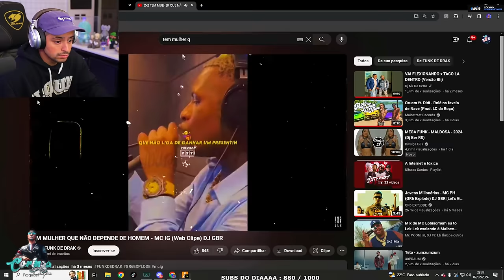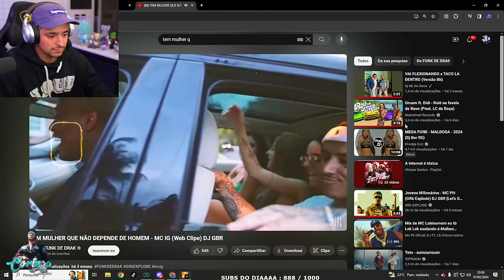LEVI LANIK RECEBEU UMA MISSÃO DO CARA MISTERIOSO! EP 75